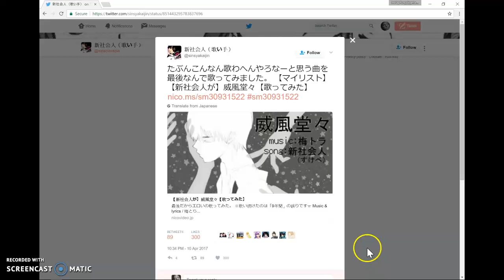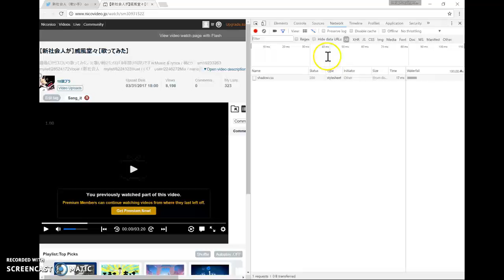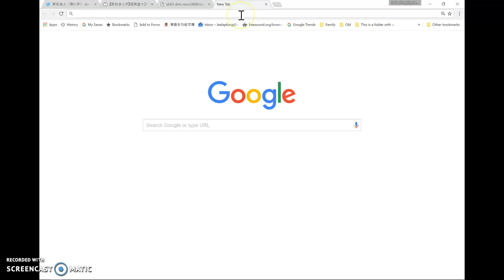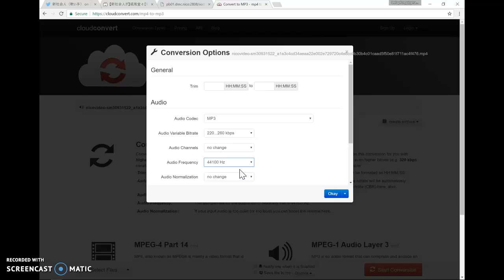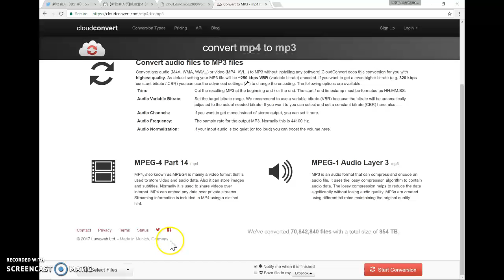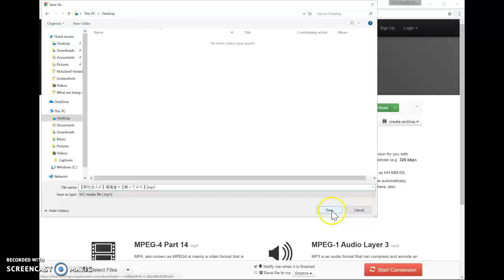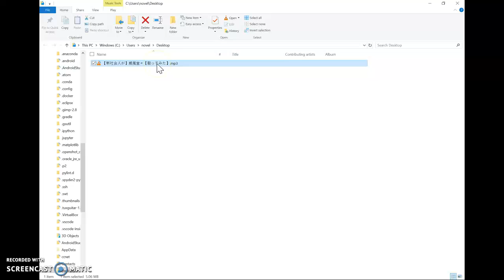將 nicovideo 啲片轉成 mp3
將 nicovideo 啲片轉成 mp3 教學